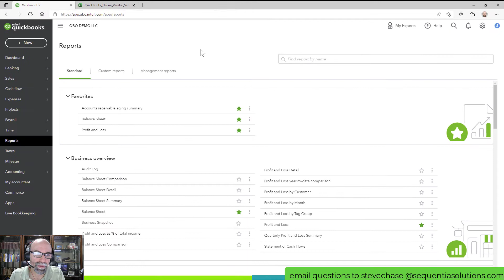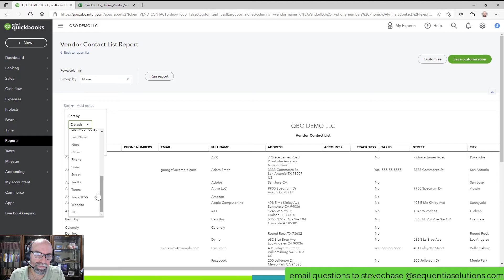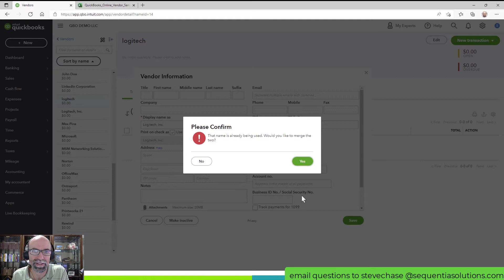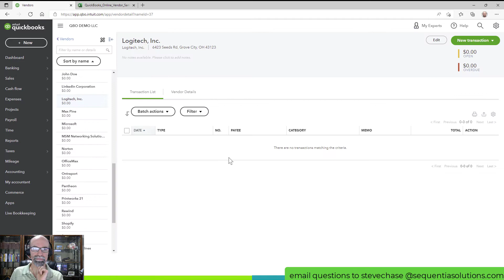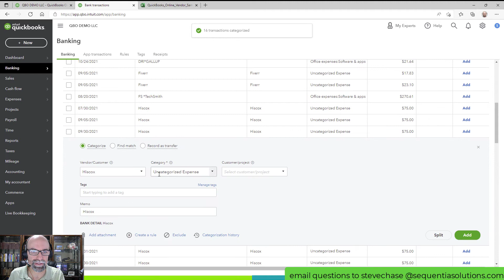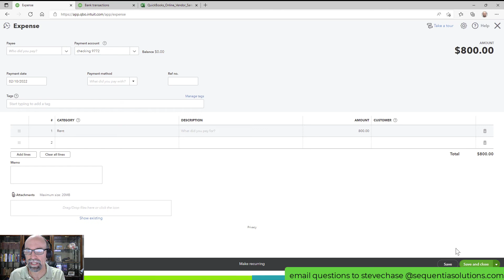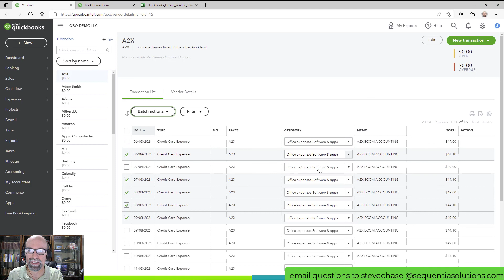Run Vendor Reports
Learn how to work with Vendor reports in QuickBooks Online.
0:30 Vendor Contact List report
2:11 Merge Vendors
3:22 Expenses By Vendor Summary Report
3:58 Batch reclass vendor expenses
5:20 Not Specified Vendors report